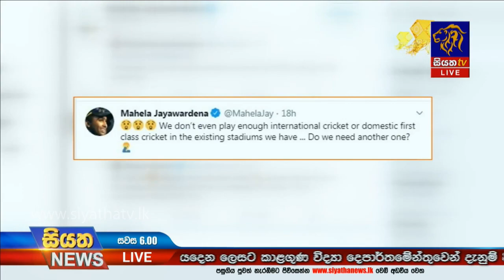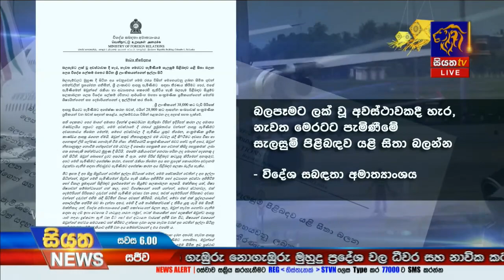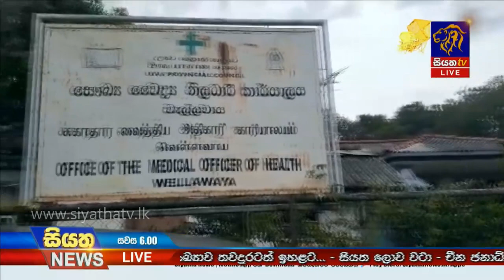Siyatha News | 06.00 PM | 18 - 05 - 2020